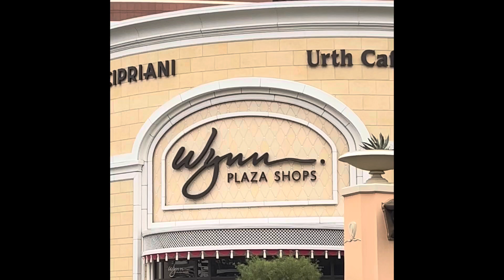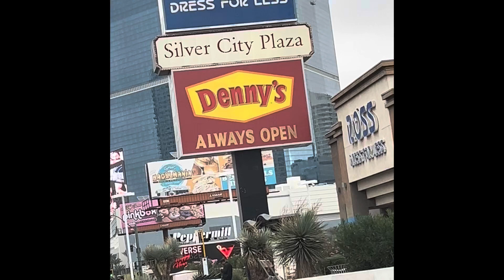Crew Down The Las Vegas Strip - formula One race weekend.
Here is the trip down the Las Vegas the weekend of the formula One race. The streets were a mess. But I made it safely. Hope you enjoy the video!